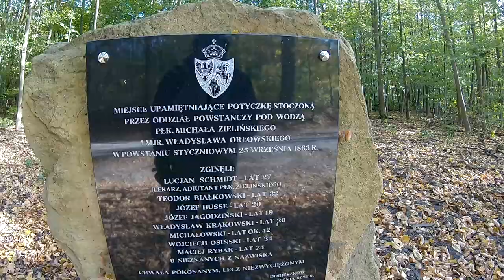rower: ZAMIAST W NM (Wziesienia Łódzkie)